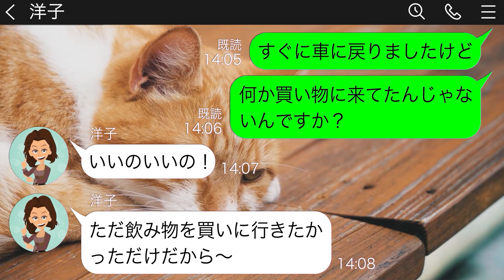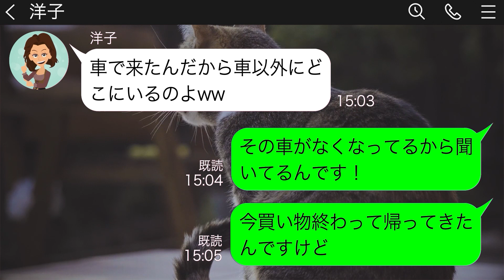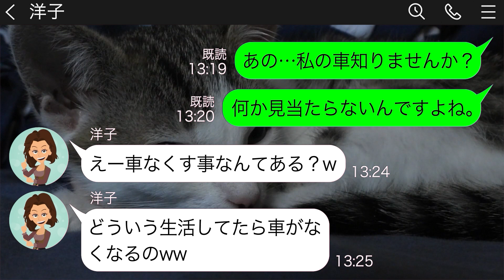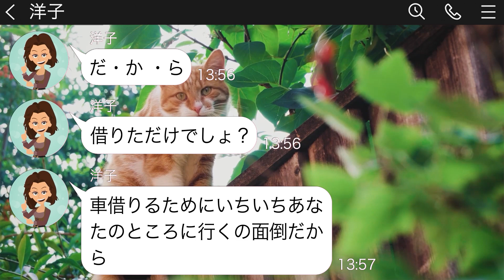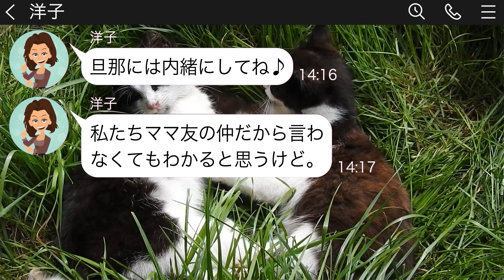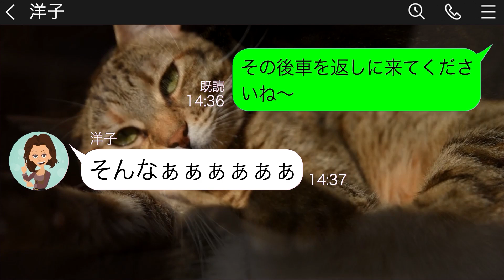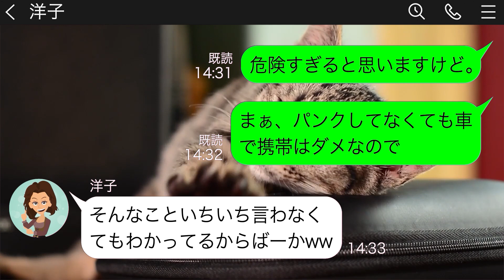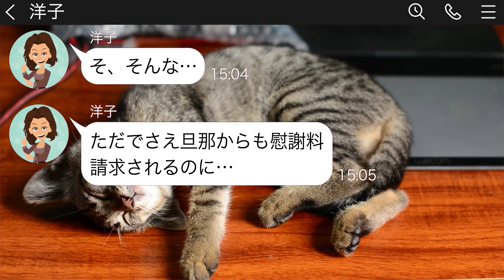【LINE】不倫するため私の車を勝手に乗り回して事故る泥ママ友「治療費払って！」→図々しい非常識女に衝撃の事実を教えてあげた結果ｗｗ【スカッとする話】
反省したフリをして何度も勝手に私の車に乗り回す迷惑ママ友の末路が…❗

【LINE】不倫するため私の車を勝手に乗り回して事故る泥ママ友「治療費払って！」→図々しい非常識女に衝撃の事実を教えてあげた結果ｗｗ　スカッとする話のライン動画配信中です♪